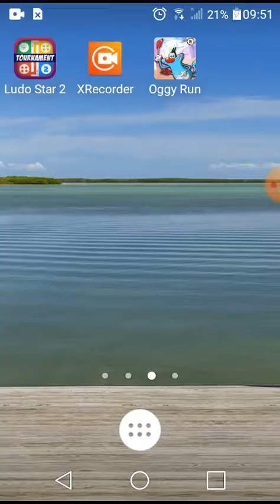Cartoon character. Oggy run.game mishaaz gaming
Oggy run game wow mishaaz gaming